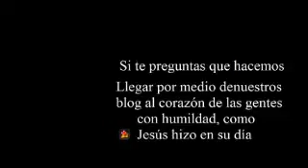Blogueros con el Papa y el IIIEncuentro en Valladolid